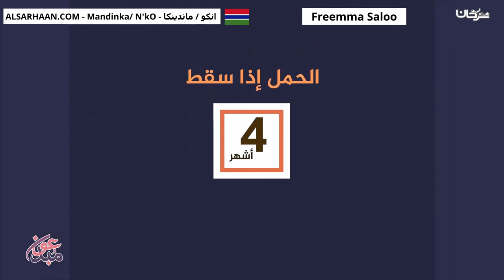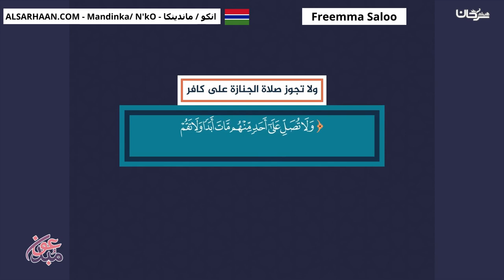Freemma Saloo صلاة الجنازة